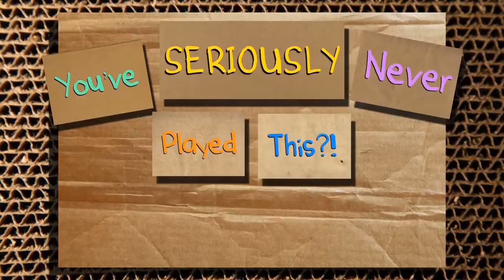Puzzle Fighter II - Episode 1 - Comboing 'Til Tuesday - You’ve Seriously Never Played This?!